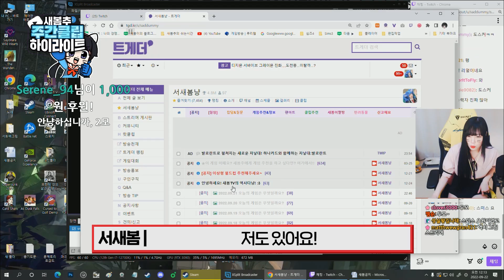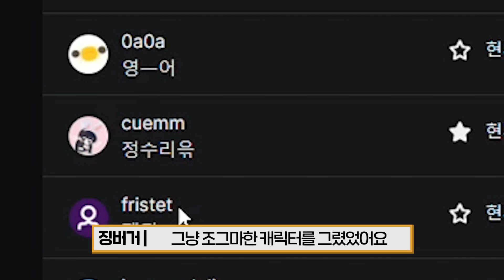클럽에서 사생팬이 찍은 태산 뒷캠 | 주간 클립 하이라이트